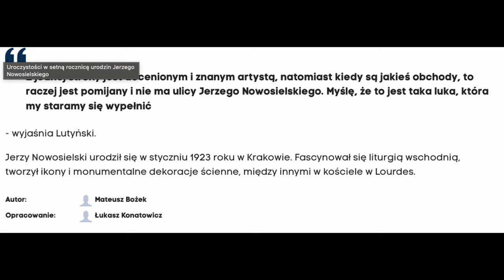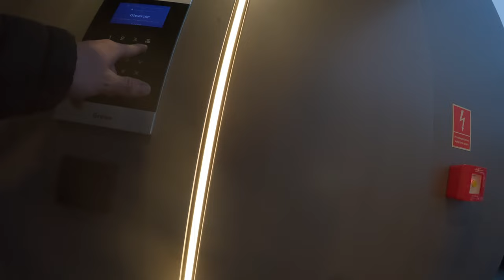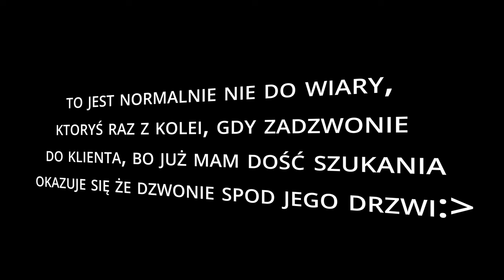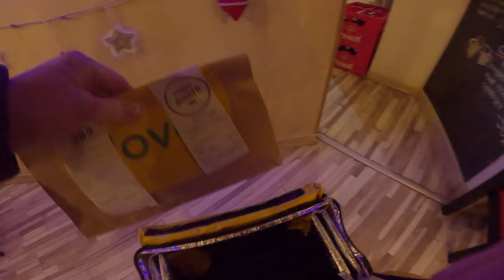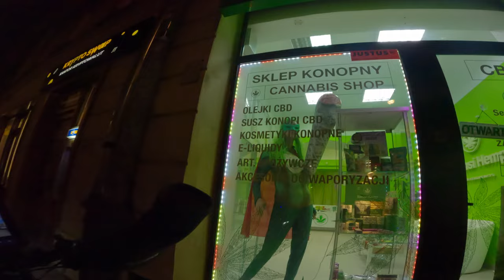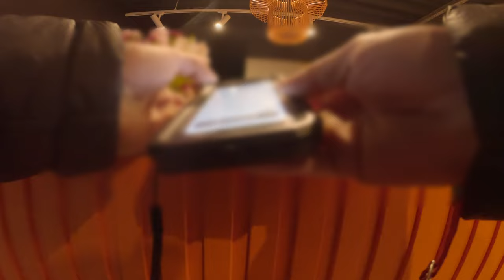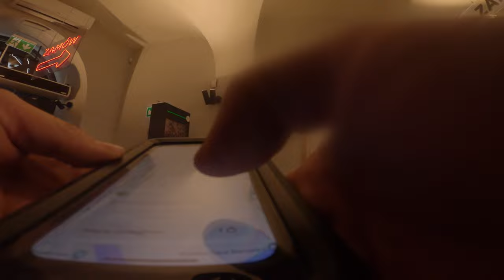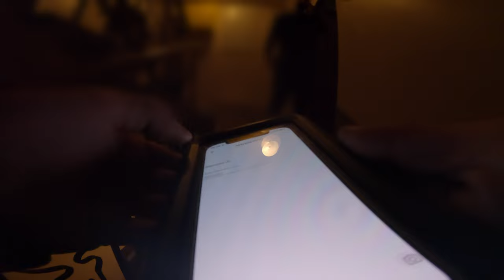Glovo - Podejrzane znaki na Wiśle